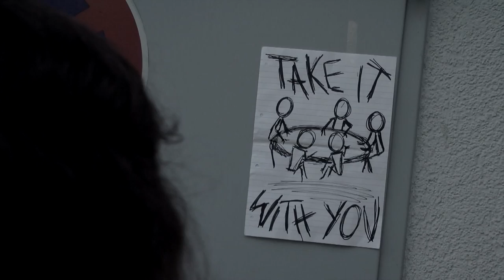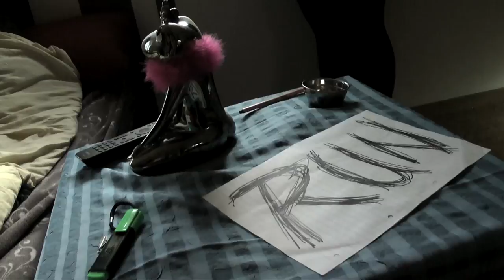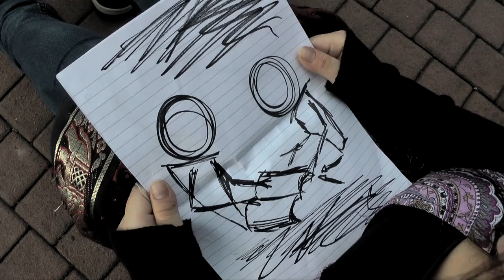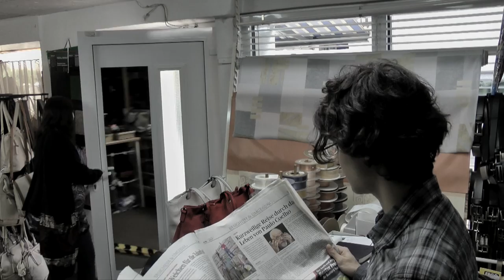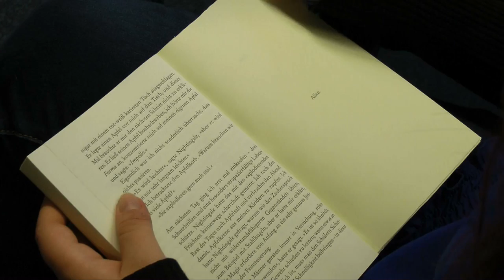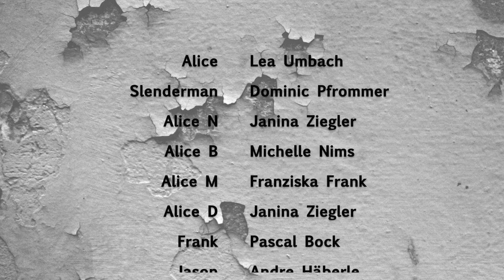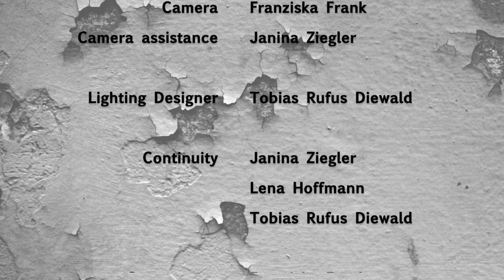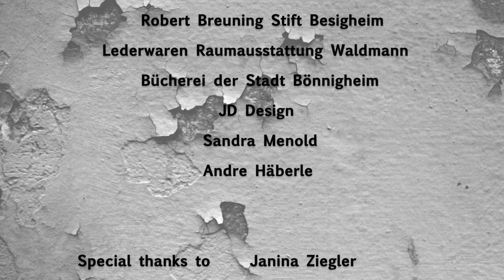ALICE | Pages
Alice ist eigentlich ein ganz normales Mädchen. Bis auf die Tatsache, dass sie in der Irrenanstalt sitzt. Wie sie hierher gekommen ist, weiß sie nicht mehr. Als sich ihr die Chance zur Flucht bietet, macht sie sich auf die Suche nach ihren verlorenen Erinnerungen.

" ALICE  |  Pages " ist ein Crossover-Projekt von HayaSideProductions. Es enthält Fanelemente zu verschiedenen anderen Filmen und Spielen, unter anderem:

"Slender : The eight pages" by Parsec Productions
"Alice in Wonderland" by Walt Disney
"Alice: Madness Returns" by Spicy Horse & Electronic Arts
"Black Rose Alice" by Setona Mizushiro & Akita Shoten

Die Geschichte selbst stellt den ersten von zwei Teilen dar. Der zweite Teil trägt den Namen " ALICE  |  Souls ".